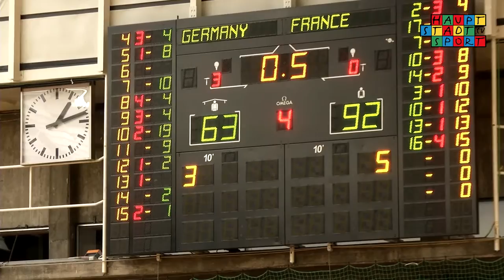European Maccabi Games 2015 | Basketball - Deutschland vs Frankreich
Die Maccabi-Games haben begonnen. In der Basketballkonkurrenz ging es mit der Partie Deutschland gegen Frankreich los. Schaffte es die deutsche Maccabi-Auswahl nach einem 2:18-Fehlstart noch zurück ins Spiel zu kommen? Die Antwort findet ihr hier.